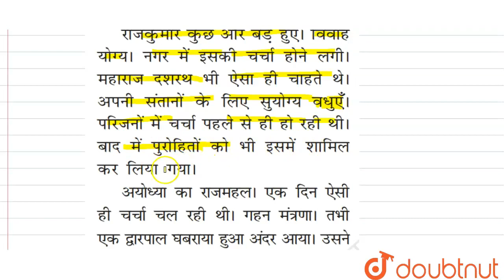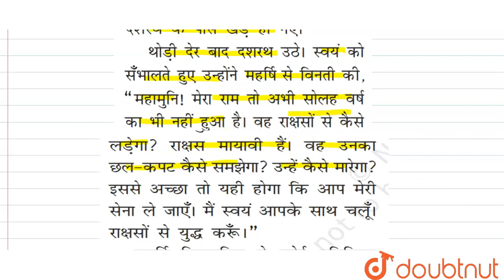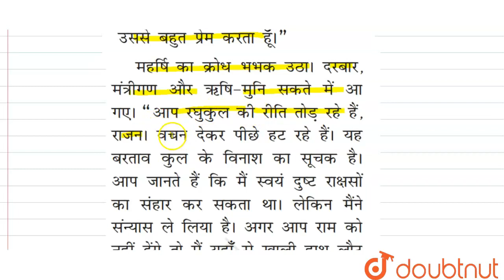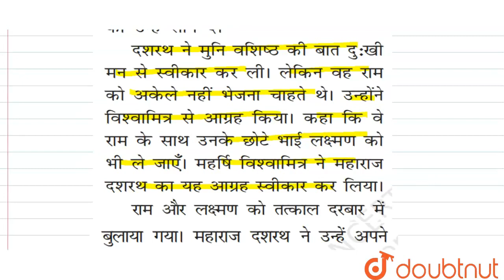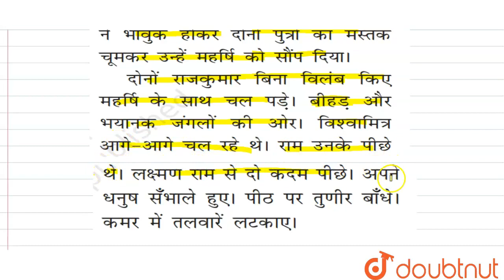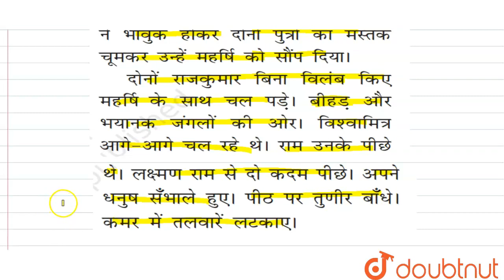बाल रामकथा - अवधपुरी में राम | अवधपुरी में राम भाग -2 | CLASS 6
बाल रामकथा - अवधपुरी में राम | रामकथा | अवधपुरी में राम भाग -2
Class: 6
Subject: HINDI
Chapter: बाल रामकथा - अवधपुरी में राम
Board:CBSE

👉 Have Any Query? Ask Us.

Our Telegram Pages:
class 6
6 class ka math syllabus